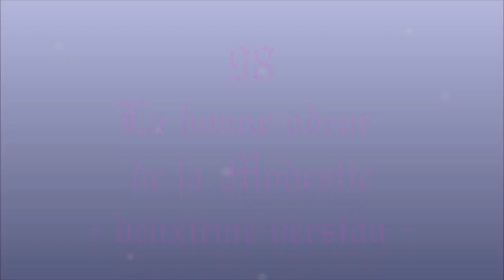II-98b. La bonne odeur de la Modestie (cantique de St Louis-Marie Grignion de Montfort)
Paroles (AJPM5). Compositeur-interprète : Gilbert Chevalier (aveugle).

4- Soyez modeste devant tous,
Le Seigneur est proche de vous :
Il connaît tout par sa lumière,
Rien ne lui peut être caché.
À cette heure il vous considère :
Soyez modeste et sans péché.

Gilbert Chevalier
l'Aveugle-Vendéen
(31/10/2014)